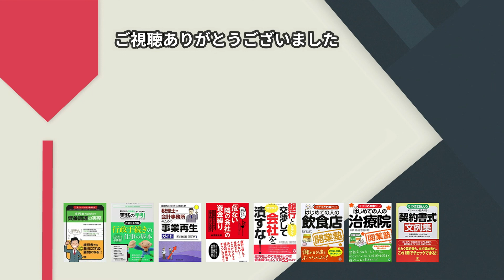【実録対談】銀行に頼らない土壇場の資金繰り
【内容】
今だから話せる中小企業の急場の資金繰りエピソードを実録対談。

経営改善計画を策定し、リスケをした後も成果が出てくるまでのしばらくは、資金繰りが安定しない。

度々、訪れる資金繰りショートの危機。
その時に社長が選択した手段とは！？
中小企業経営の現場の生々しい資金繰りを物語る。

銀行取引、資金調達、資金繰り改善策についてもっと学びたい方はこちらをご覧ください。
経営者として資金調達力、資金繰り管理力を養いたい経営者の方へ！